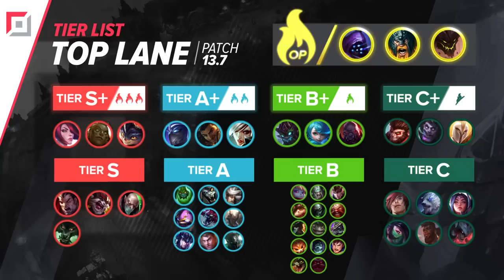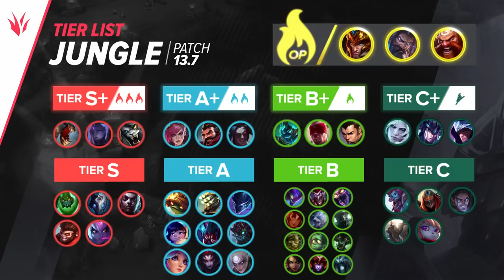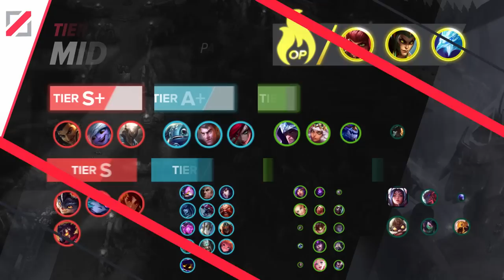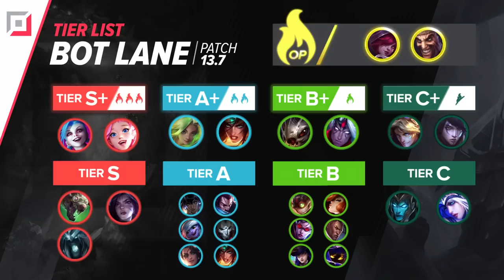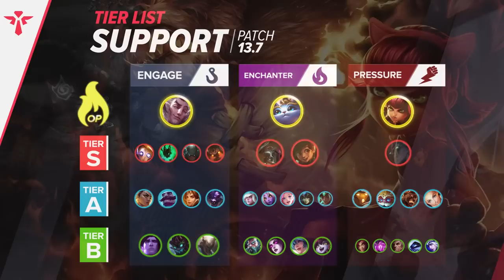NEW UPDATED Tier List Patch 13.7 - League of Legends IN-DEPTH ANALYSIS